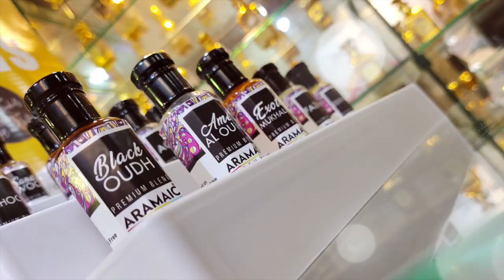Best Oudh Attars for daily use | Long lasting fragrances | Alcohol free Perfumes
A detailed review of Premium Oudh Attars that are available in 6ML and 12ML alcohol free roll ons.

perfume,
perfume laga chunri mein,
perfume a tus pies,
perfume collection,
perfume song,
perfume de gardenias,
perfume lovejoy,
perfume trailer,
perfume genius,
perfume britney spears,
perfume declutter,
perfume review,
perfume ad,
perfume a tus pies letra,
perfume a tus pies karaoke,
perfume atomizer,
perfume a tus pies en espiritu y en verdad,
perfume advertisement video,
perfume audiobook,
perfume annella,
perfume ana gabriel,
perfume a tus pies piano,
a perfume a tus pies,
a perfume for you lord,
a perfumer,
a perfume zara,
a perfume laga chunri mein,
a perfume lagawe chunni mein,
a perfume story,
a perfumed scorpion,
asmr perfume,
ariana grande perfume,
perfume barato,
perfume business,
perfume business start up,
perfume bottle elden ring,
perfume barato los mas buscados,
perfume band,
perfume by lovejoy,
perfume britney spears lyrics,
perfume bottle,
perfume bottle crafts,
bella vita perfume review,
best perfume,
beardo whisky smoke perfume review,
beardo godfather perfume review,
billie eilish perfume,
best car perfume,
beardo perfume review,
britney spears perfume,
best perfume under 500,
burnt hair perfume,
perfume chris brown,
perfume collection 2022,
perfume con feromonas para caballero,
perfume chocolate disco,
perfume collection 2023,
perfume collection asmr,
perfume collection philippines,
perfume commercial 2022,
perfume computer city,
perfume coachella,
ck perfume for men,
ck perfume commercial,
ck perfume one,
ck perfume,
ck perfume for women,
ck perfume review,
ck perfume price,
ck perfume unboxing,
ck perfume original vs fake,
ck perfume clone,
perfume de violetas,
perfume de gardenias karaoke,
perfume de los muertos,
perfume dupes,
perfume de gardenias sonora santanera,
perfume department,
perfume dessert london review,
perfume daijobanai,
perfume de mujer,
perfume de gardenias alejandro fernandez,
denver perfume review,
dossier perfume review,
do kilo perfume,
denver hamilton perfume review,
denver black code perfume review,
diptyque perfume,
dior perfume,
david dobrik perfume,
diy perfume,
decant perfume,
perfume electro world,
perfume empties,
perfume ep 1 eng sub,
perfume edge,
perfume ending scene,
perfume elden ring,
perfume edit audio,
perfume ending,
perfume er fele deya botol,
perfume expert,
perfume for men,
perfume flash,
perfume for women long lasting,
perfume for girls,
perfume fusq,
perfume favorites,
perfume for men long lasting,
perfume fnf,
perfume factory,
perfume fake it,
f perfume lagawe choli mein,
fogg perfume,
fenty perfume,
fogg perfume review,
flowerbomb perfume review,
french essence perfume review,
fogg perfume ad,
fragrance and beyond perfume review,
fit tuber perfume,
ferrari black perfume review,
perfume guy,
perfume genius queen,
perfume guru,
perfume gyaan,
perfume genius on the floor,
perfume genius ugly season,
perfume genius live,
perfume genius slipping away,
perfume gloria trevi,
perfume game,
j perfumes for mens reviews,
j perfumes for ladies,
g perfumes e confiável,
j perfume top,
gucci flora perfume,
glossier you perfume,
good girl perfume,
godfather perfume,
gucci bloom perfume review,
gucci perfume,
perfume haul,
perfume haul 2022,
perfume hacks,
perfume haul 2023,
perfume hurly burly,
perfume her fragrance malayalam movie,
perfume history,
perfume hot,
perfume homemade,
perfume handyman,
how to make perfume at home,
how to make perfume,
hindi mein perfume,
hindi mein perfume laga,
how to use perfume,
how to apply perfume,
how to open perfume bottle top,
how to make perfume last longer,
homemade perfume,
how to refill perfume bottle,
perfume instrumental,
perfume is poisonous 香水有毒,
perfume in dubai,
perfume industry,
perfume i still love u,
perfume if you wanna,
perfume ingredients,
perfume interview,
perfume inryoku,
perfume indigo,
i perfume ad in imovie,
in parfume bandung,
in parfume,
in parfum bandung best seller,
in parfume bandung best seller pria,
i perfume yami,
in parfume fragrance,
in perfume best seller wanita,
isak perfume,
involve car perfume,
perfume jpop,
perfume japanese song,
perfume japan,
perfume japanese band,
perfume junko ohashi,
perfume joslin,
perfume japanese,
perfume jpop electro world,
perfume jennie,
perfume jpn,